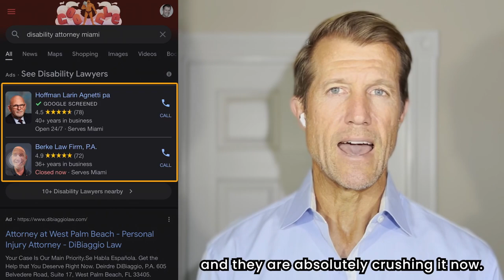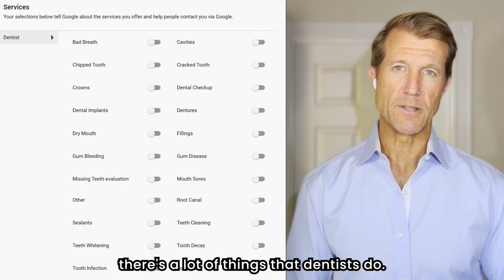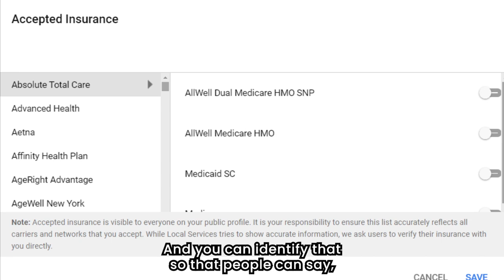The Best Dental Marketing Strategies: Local Service Ads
Local Service Ads are available for dental practitioners! This is the best LEAD GENERATION MACHINE out there. From setting up your account, to how much you'll need to budget, why you should use Local Service ads, insurance and more, here's a guide.

Chapters:

0:00 The Best Dental Marketing Strategy - Introduction to Local Service Ads
0:45 Why is Local Service Ads the best dental marketing strategy
1:36 About job types within Local Service Ads
2:25 Background checks and verification process
3:18 What is the Cost Per Lead? HIPAA Compliant
3:38 About Insurance
4:52 Recap and invitation to get in touch and get all your questions answered